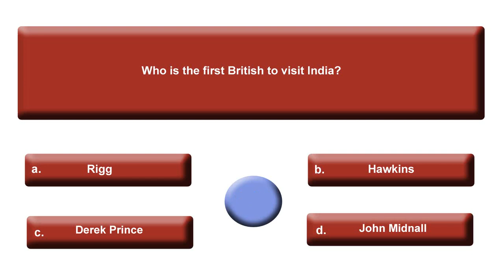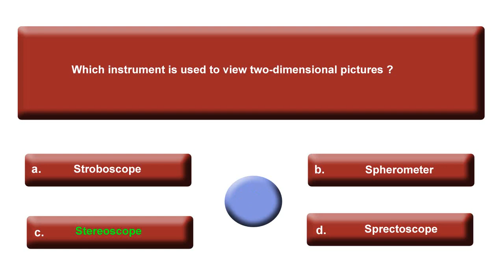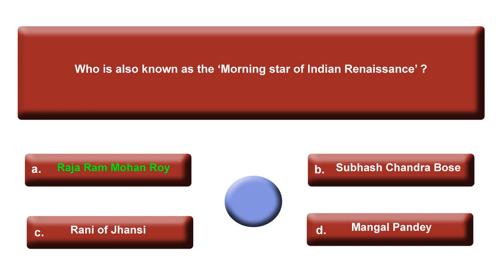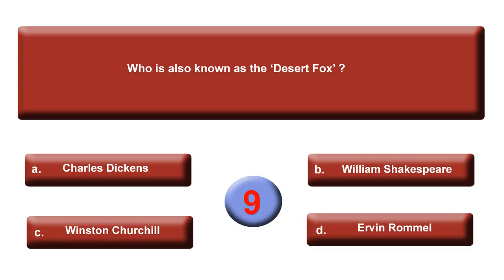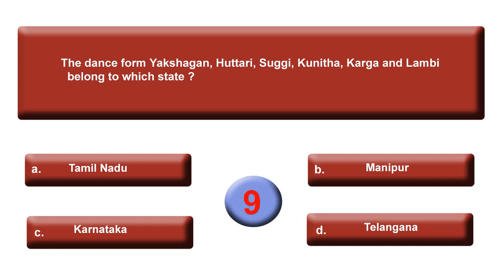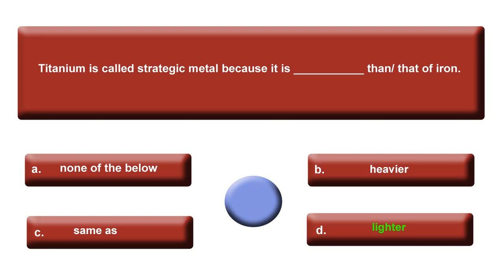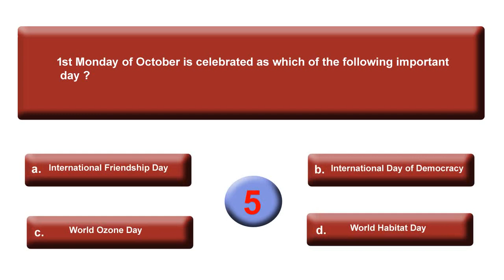quiz session 6, UPSC,SSC, RRB, and other EXAMS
Find lots of interesting and amazing quiz-session, riddles, puzzles, and many more about education in one go. Find answers to lots of important questions which will be helpfull for various govt. exams and interviews.